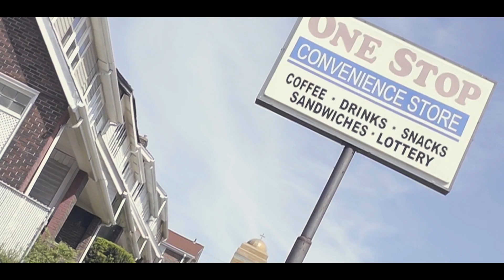MONEY BAG-RIO GRANDE (PITTSBURGH MUSIC)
TALKS ABOUT GETTING MONEY IN THE STREETS THE GOOD AND THE BAD OF IT